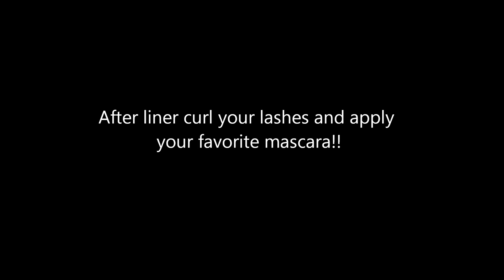UD Vice 3 palette. Fall smokey eye tutorial for deep set eyes!!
Today's look features the Urban Decay Vice 3 palette. This is a great jewel toned look for fall.

Philicia Jones
27300 Center Ridge Rd.
Westlake, OH
44145

Webstagram: Psshenanigans

I purchased all of the products myself unless otherwise noted in the video. Product reviews are 100% my opinion. I am not a representative of any of the aforementioned companies.   All of my opinions are 100% honest and are from my experience using the products.

Style Haul partner